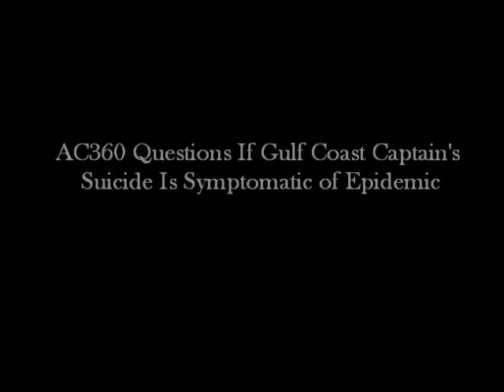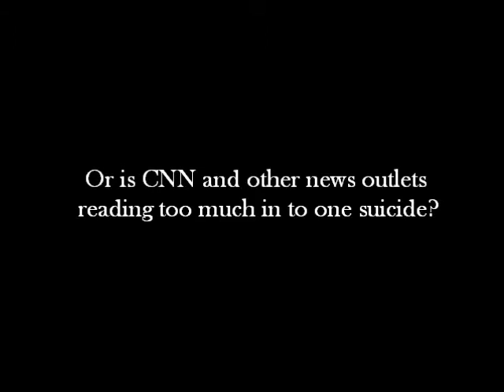AC360 Questions If Gulf Coast Captain's Suicide Is Symptomatic of Epidemic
After the suicide of Gulf boat Captain Allen Kruse, CNN's Anderson Cooper stated on his show AC360, "Now we don't know what happened that made him end his life but the concern here now is that he will not be the last. All around the gulf the strain is growing... Experts are seeing more drinking, more domestic violence, more anger, and despair."

He even suggested that these residents may now be experiencing post traumatic stress disorder.

Is it true that Gulf residents are experiencing PTSD? Or is CNN and other news outlets reading too much in to one suicide?

According to Impact Assessment, Inc. after the Exxon Valdez disaster: "The post-spill (i.e., 1-year) prevalence of generalized anxiety disorder and PTSD ... was 20.2% and 9.4%, respectively. When compared with the unexposed group, members of the high-exposure group were 3.6 times as likely to have generalized anxiety disorder, [and] 2.9 times as likely to have PTSD."